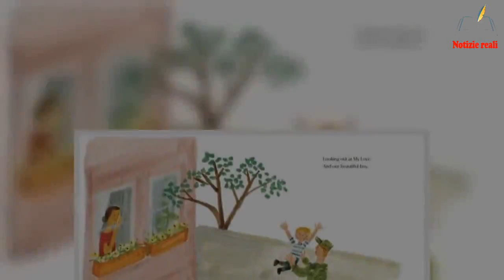Il nuovo libro di Meghan Markle presenta il "sosia del principe Harry" in uniforme militare